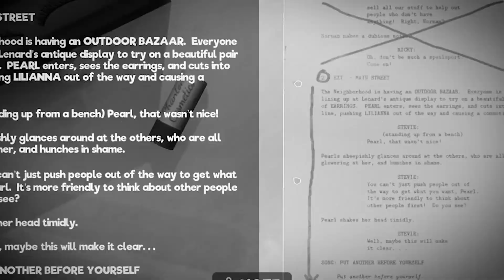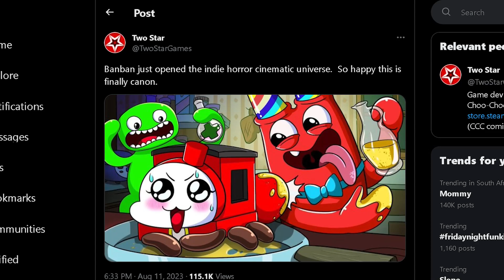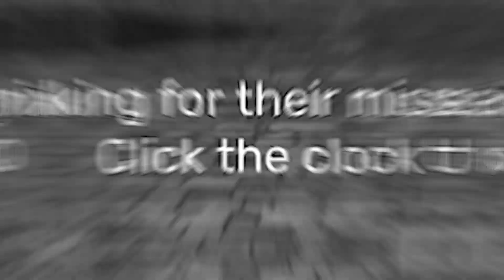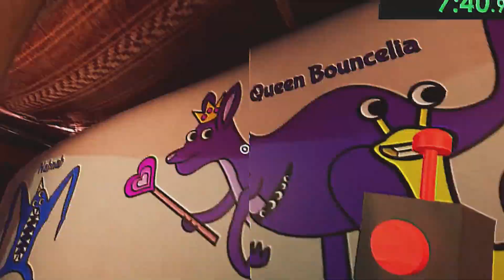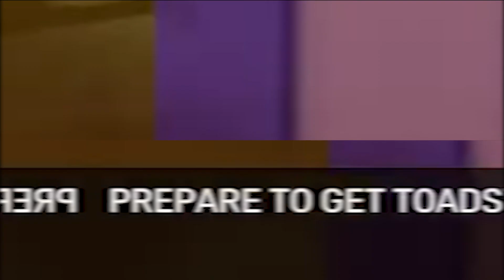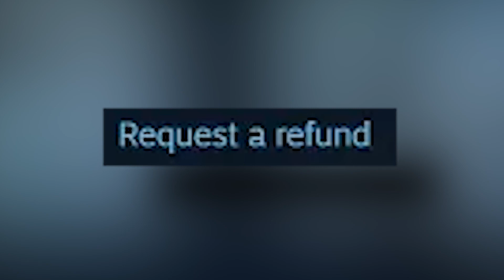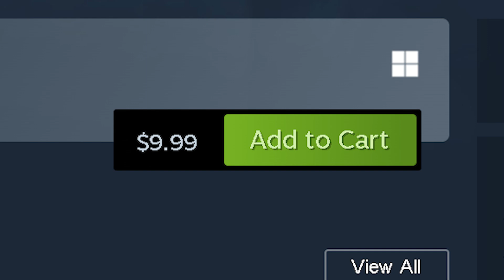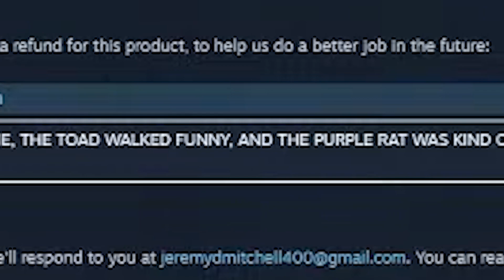garten of banban 4 gives me brain rot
why are we still here? just to suffer?